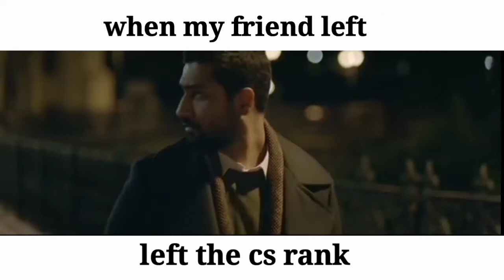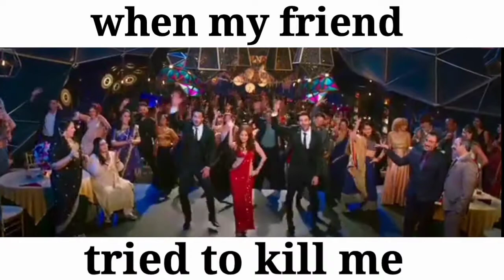Free fire story on bollywood style (#1)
Hi friends

My game id 👉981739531(Ｃη乂nobita࿐❶ )